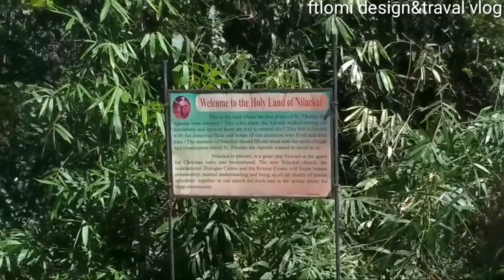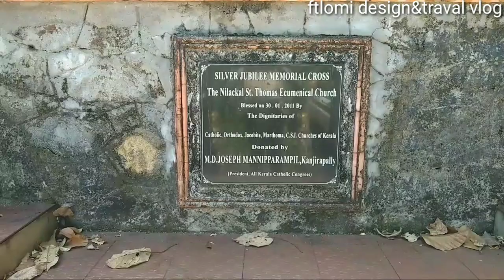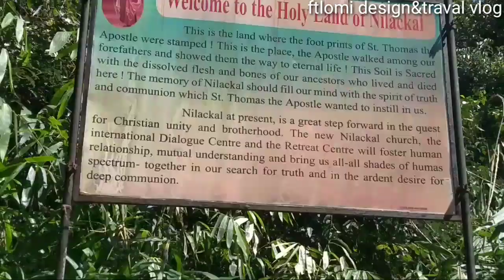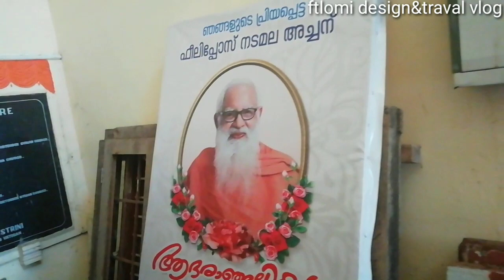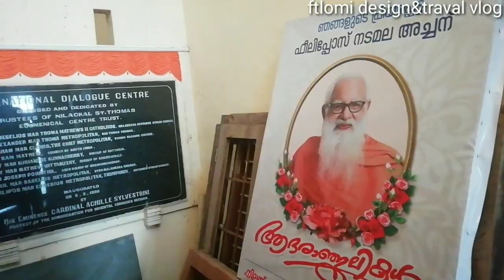Nilakal church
Ecumenical center nilakal pathanamtitta dristict  Ranni thaluka   only one ecumenical charch in the world nilakal palli
sabarigiri Erigetion project kakkad Erigetion  project and meni more dam project in the  dristict gevi tourism location anathodu kakkai kochu pampa dam project s  femous
sabarimala template tick forest hills manimala pamba moozhiyar meni butiful Rivars in the dristict  you can come enjoy your weekend.